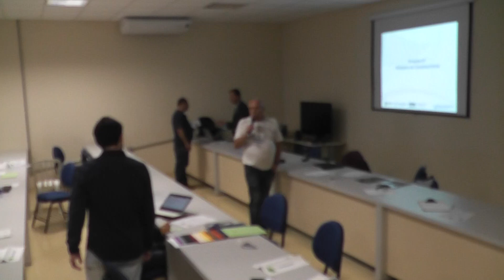00008-Oficina de Cenários - Plano da Metrópole Paraná Norte-27/06/2019 na UTFPR-Apucarana PR.p.09/22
Local: Bloco N - Sala 313

UTFPR - Campus Apucarana

Vejam fotos e vídeos, by Ponga, nesta mídia e ou/ na Pág. do Face: Adiones Gomes da Silva

Obs.: Pedimos desculpas porque as fotos e os vídeos saíram meio ofuscados haja vista a pouca iluminação usada para o multimídia do evento! Mas o importante são os registros e os áudios!

E, estivemos lá documentado e fazendo o possível!

Uma colaboração espontânea em meu nome e de,

a) Adiones Gomes da Silva (Ponga) - Pres. da SPJ e Del. Cultural de Jandaia do Sul, via CONBLA/SP, e Coord. do Patrimônio Histórico e Artístico de Jandaia do Sul e Acadêmico da Cadeira de nº 36 "Nilo Cairo" da ALACCNP - Acad.de Letras, Artes, Ciências Centro Norte do Paraná.